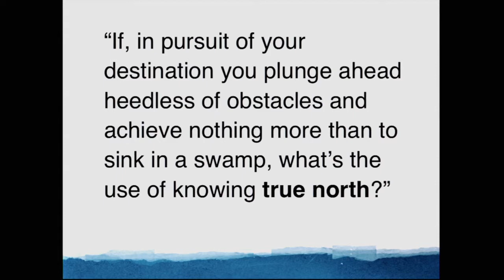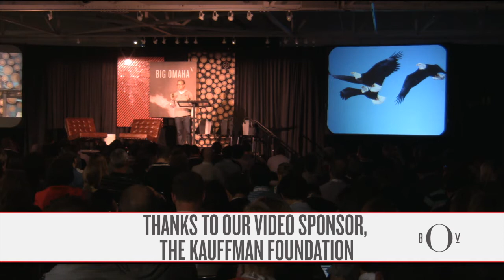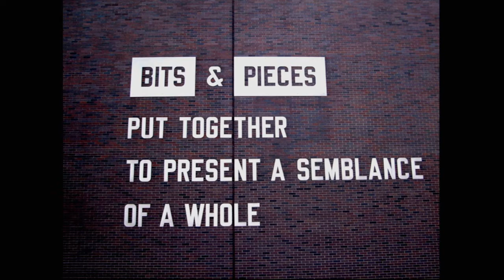Big Omaha 2013 - Tony Conrad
Founder of about.me and Sphere. Startup guy with True Ventures, WordPress, MakerBot, Typekit and Blue Bottle Coffee.